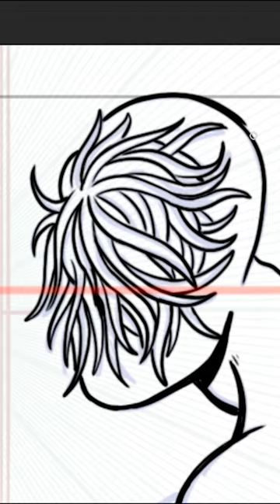SCP-760 | The Groomers (SCP Orientation)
and released under Creative Commons Sharealike 3.0. Contributor: darkrequiem0